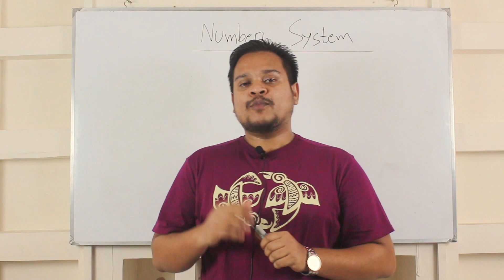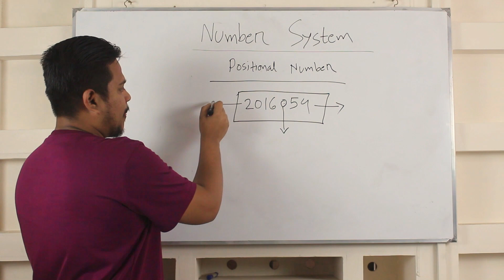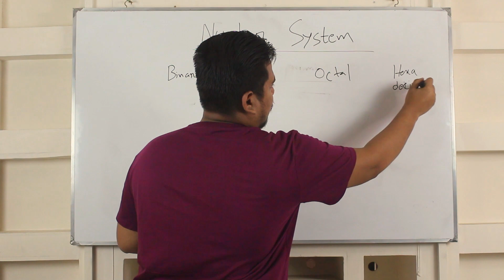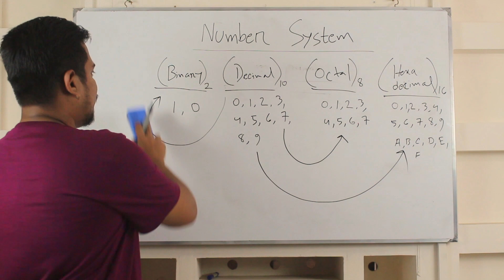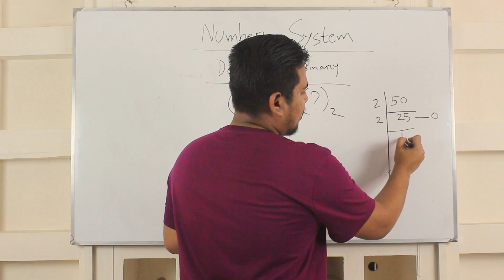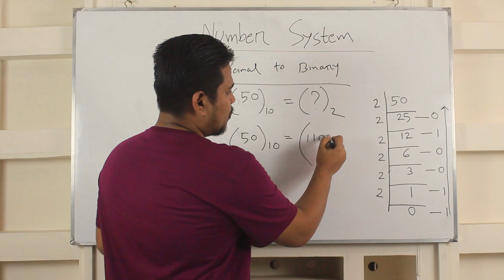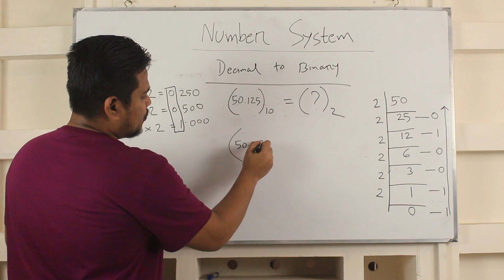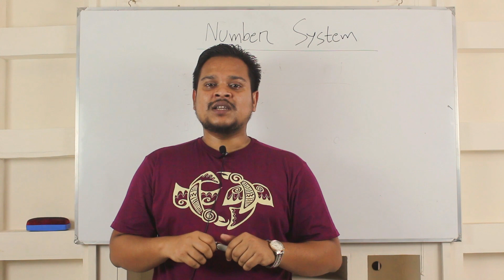ICT Basic Class। Part 5 | তথ্য ও যোগাযোগ প্রযুক্তি বেসিক ক্লাস ।পার্ট ৫।